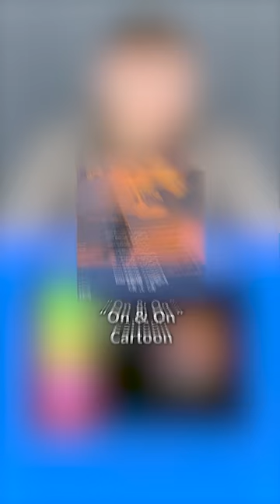Blind Ranking: OG Youtube Songs!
Top 7. Top 5. Top 3. Chev ist ein OG Ranker! Chev.

entweder oderthis or that challengewould you ratherthis or that quizThis or thatwas würdest du lieber nehmenwürdest du lieber testWürdest duwer würde eher fragenwer würde eher challengeWer würde eherwas würdest du eherWürdest du eher
wild animalsanimals 4kanimals lyricsAnimalswilde tieretiere auf deutschtieren für kinderTierewissenGefährliche tieretierdokumentationtierdokumentation deutschTierdoku7 vs wildcard7 vs wild panama7 vs wild teilnehmerfortnite turnierfortnite tournamentcontroller fortnite tournamentchapter 4 tournamentTournament deutschlandDeutschlandgroßstädte erratenstädte ratenstädte quizStädte erratenkinderserien erraten2000kinderserien erraten 90ereuropa missionlaserlucaconcrafterStädte erraten luca gefährliche länderälteste länderLänderblind ranking 5blind ranking  teamsblind ranking rappersBlind rankingtop  new channelreddit jubilee rankingRankingchallenges24 hours challengeChallengefaktentop 5 memeInteresting factsfunny videos 2023afv funny videostry not to laughFunny videostry not to laugh challengefunny failsfunny afv Funniestinteresting facts in top 10 interesting factsodd man outfails of the weekamericas funniest home videostop 5 dogsguessing against the currentguessing chrissy costanzaagainst the current guessing lyricsGuessingmost amazing top 10top 10Top 10dokudokumentationnachrichtenGefährliche ländergeneration sonnenscheinemoji rätselone pieceErraten challengetop 10 memetop 5 memesdokumentation deutschdoku deutschdw doku auf deutschdw dokumentarfilm deutschdw doku deutschdoku 2023do it yourselfdie beliebtesten animebest issekai animeeuropa clippereuropalife on europaEuropadeutschland